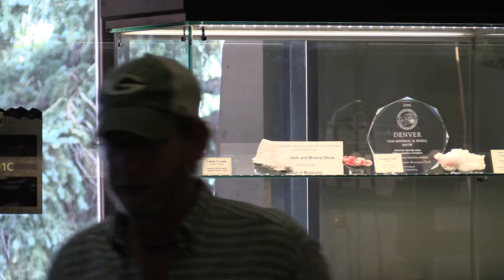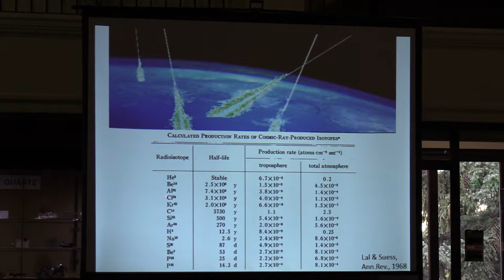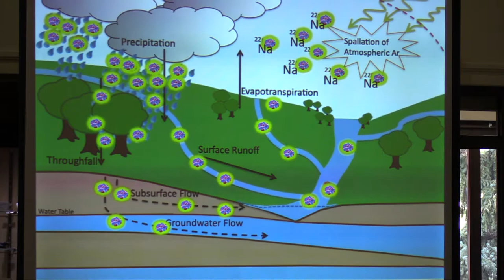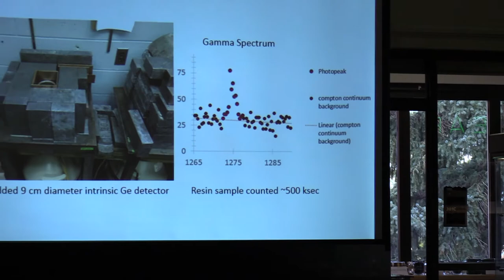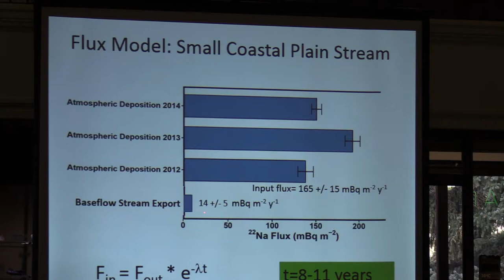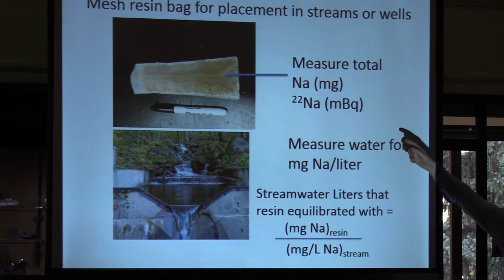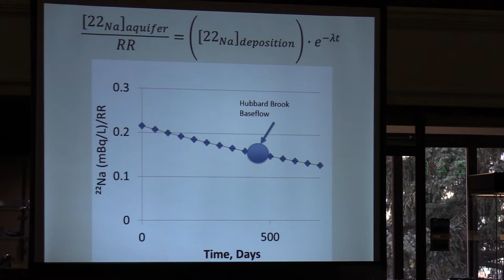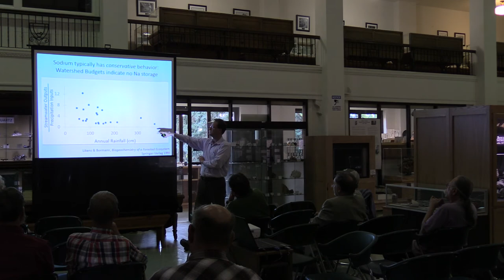Cosmogenic 22Na as a New Chronological Tool for Hydrologic Problems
Jim Kaste is a geochemist who studies how processes at the earth’s surface are affected by human activities and global change. Jim uses natural and artificial radioactive tracers to quantify sediment and water transport rates in soils and watersheds. In this presentation he will discuss his new measurements of a naturally-occurring but rare radioactive isotope of sodium in rainfall, groundwaters, and streams as a way to develop it as a dating tool for hydrologic systems.